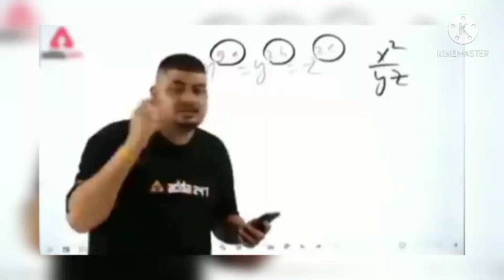my house is complete || minecraft gameplay || Day 2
Facebook Arnab Das
page crazy gamer arnab

1. my house is complete

2.Next video coming soon

3.like aim 10